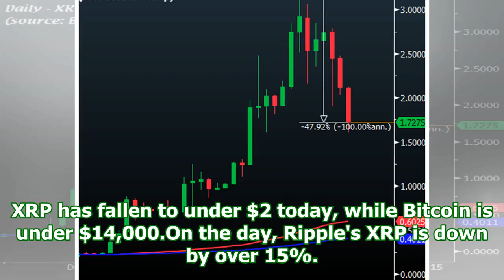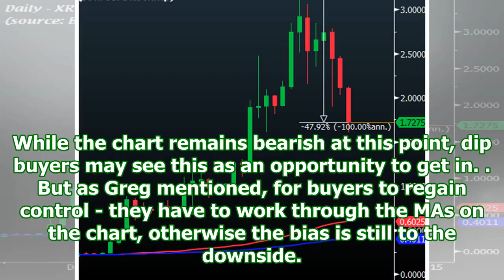Ripple extends fall as crypto declines continue